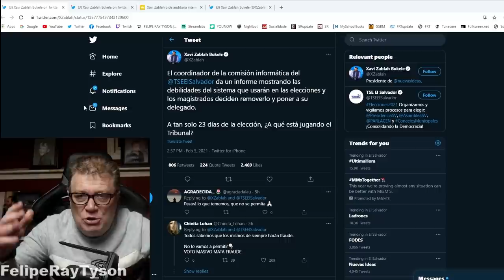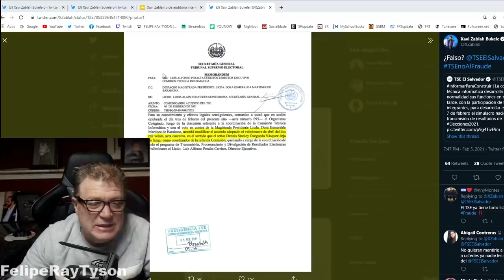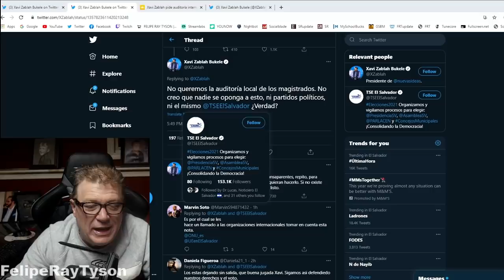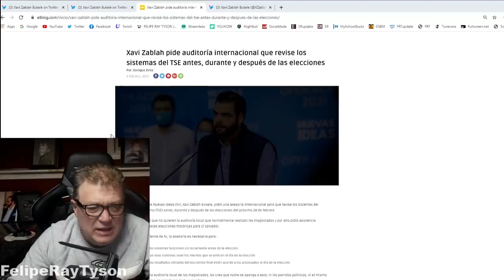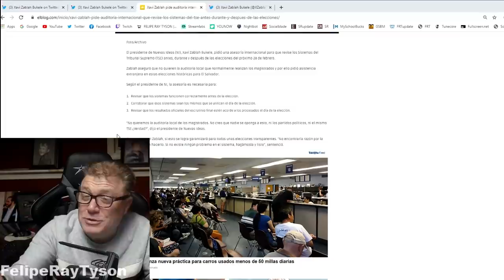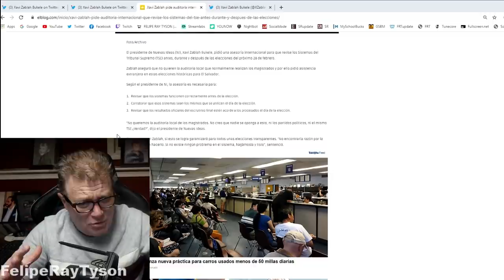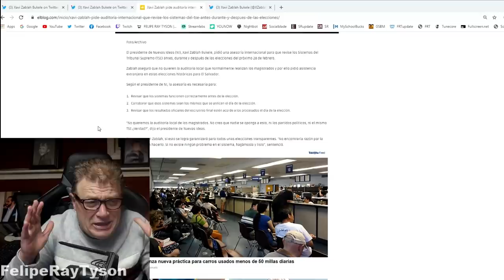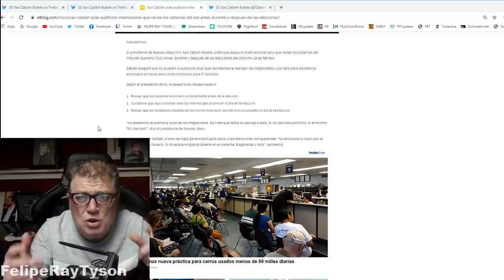Xavi Zablah de Nuevas Ideas DESTAPA Plan Oscuro Para Robar Elecciones el 28 de Febrero